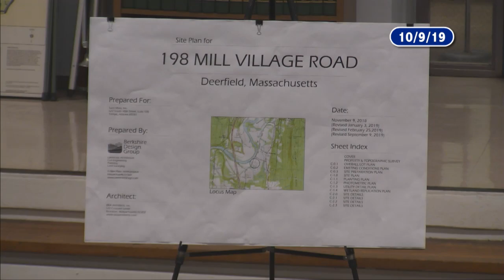Deerfield Selectboard - October 9, 2019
The regular meeting of the Deerfield Selectboard. Recorded October 9, 2019 at the Deerfield town offices